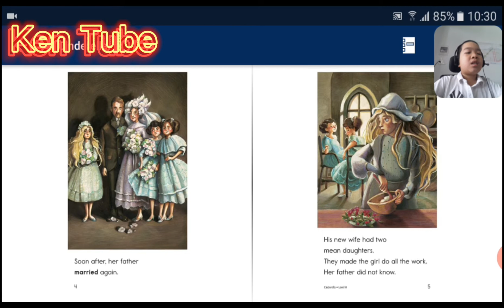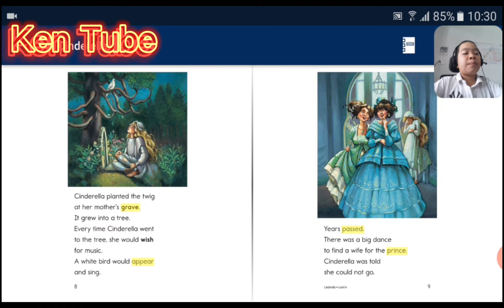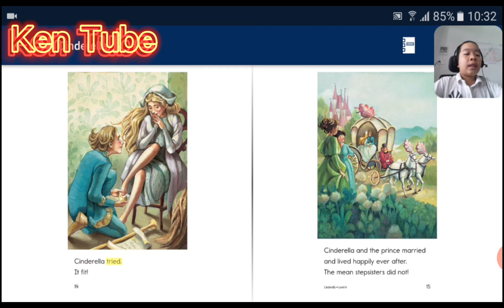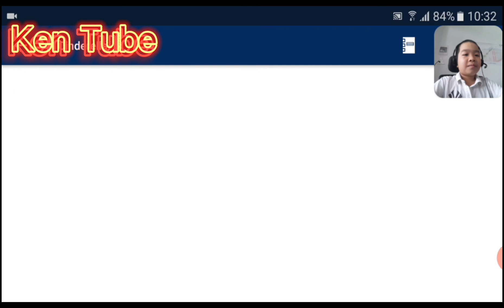Cinderella(Short story) | KEN TUBE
* I really respect creators so If you have any wonders related to the COPYRIGHT, please send an email to me, we will find out the suitable solution. Thanks so much for your co-operation.
© Copyright By Ken Tube & Do not Re-up
♫ MUSIC RESOURCE